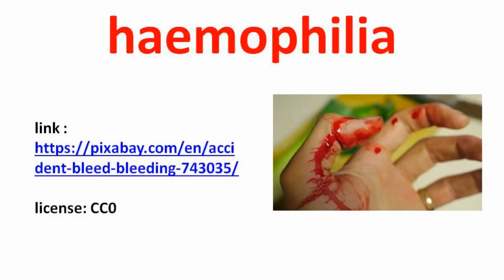Love “PHILIA” Words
From haemophilia to zoophilia - Review of 27 words related to “attraction” or “love”.

Words reviewed: haemophilia, basophilia, eosinophilia, retrophilia, theophile, bibliophily, ergophile, hippophile, logophile, neophile, oenophile, Anglophilia, Europhile, Francophile, Gallophile, Germanophilia, Russophile, Scotophilia, Sinophile, Slavophile, coprophilia, gerontophilia, mysophilia, necrophilia, paedophilia, paraphilia, zoophilia